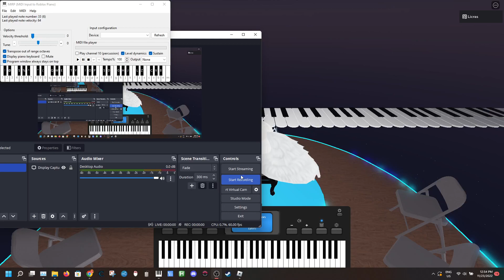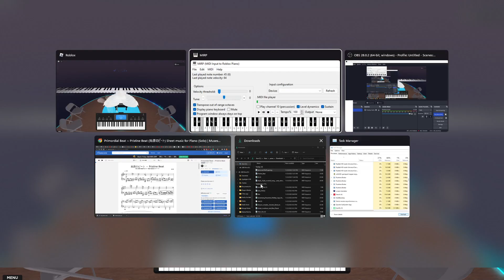Roblox Virtual Piano: Primordial Beat ~ Pristine Beat (Auto)